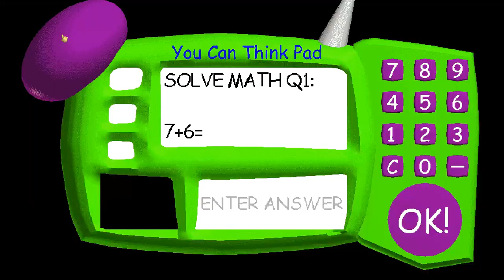FILENAME 2 HAS ABUSED HIS POWERS?! | Baldi's basics birthday bash | Fasguy's hack mod